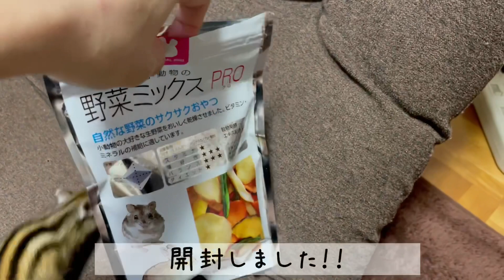【シマリス・チロ】マルカンの小動物の野菜ミックスPROをあげてみた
マルカンの野菜チップスをあげました！
パリパリ咀嚼音がなっています。
にんじん、ジャガイモ、さつまいも、カボチャ、インゲン豆がありますがチロはどれが好きかな☺️
飼い主はインゲン豆が1番好きかと思っています！

Enjoy the mastication sound🐿